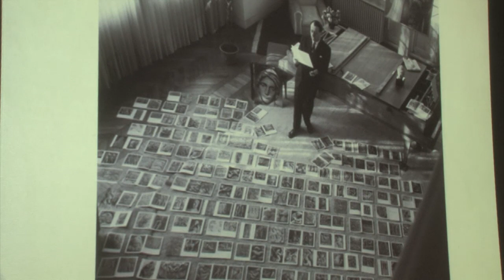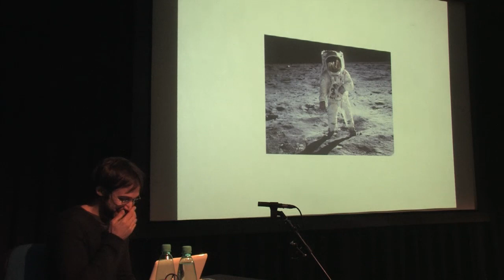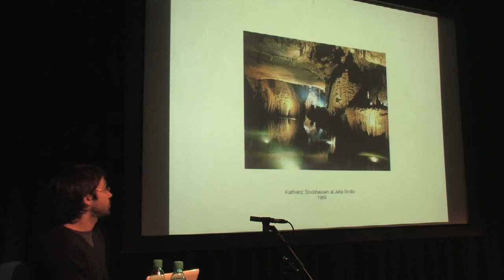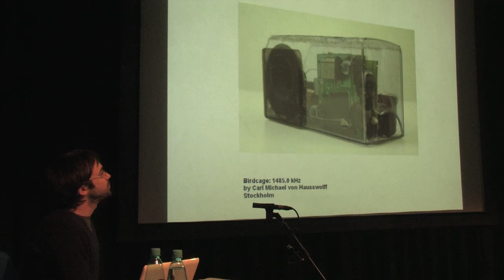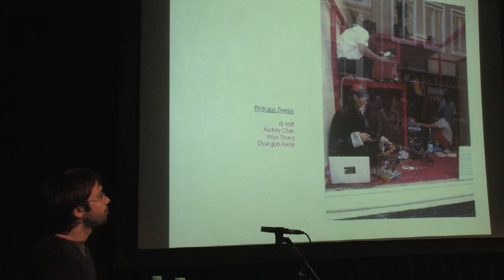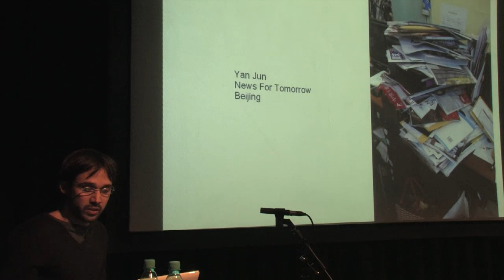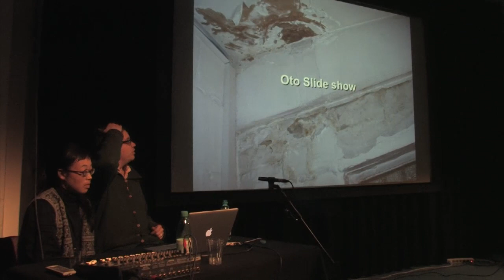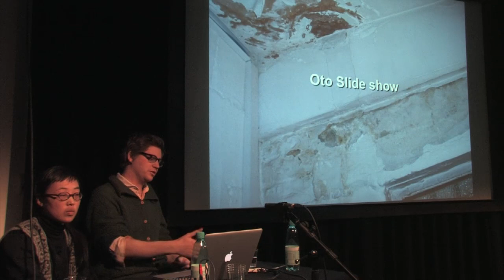2010 010 2